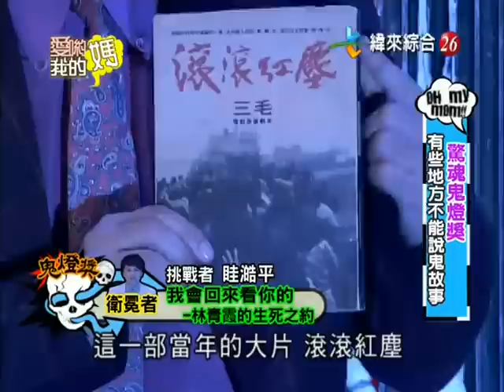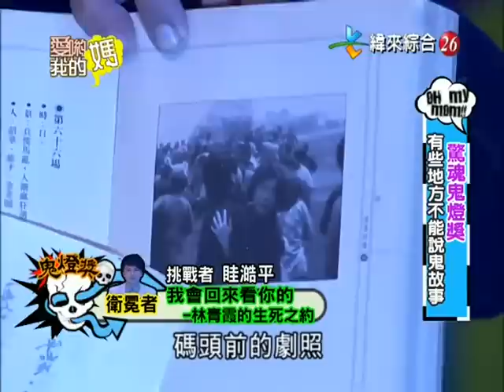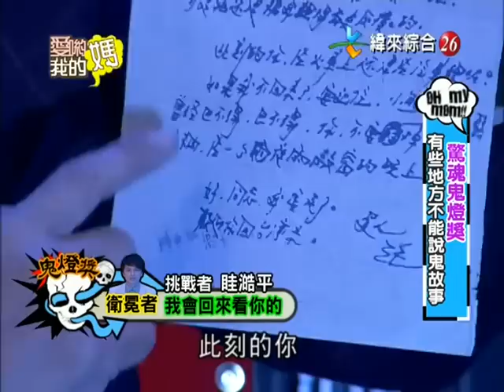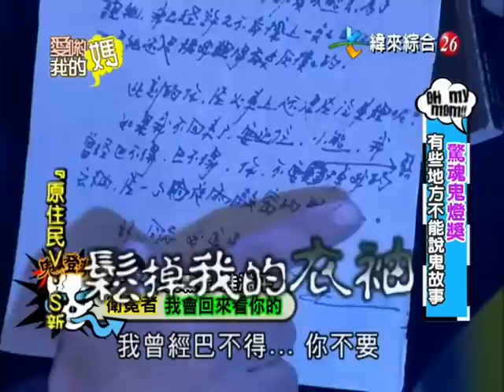爱哟我的妈20121029惊魂鬼灯奖 有些地方不能说鬼故事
惊魂鬼灯奖 有些地方不能说鬼故事~Kid 眭澔平 玉兔 狄志伟 李爱绮